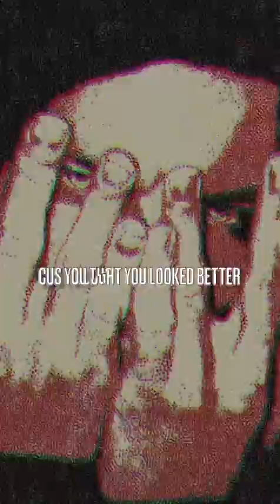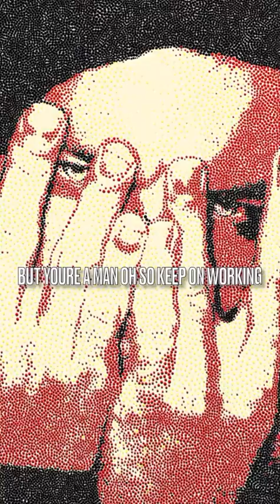Rayvus - "Once" (Official lyric video)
- Official "Once" lyric video by Rayvus

Walk through hell and I burn my feet burning up but I'll keep on climbing
Forging iron through all the heat end result will be worth the fighting
Oh I know man oh you keep on hurting
Oh but you're a man oh so keep on working

Only gotta hurt me once
Forgive ya but I won't forget
I'll make sure you won't again

When you see me at the top will you wish you loved me better
All the photos that you cropped cus you thought you looked better
All the pain they fucking caused put me in a fucking shelter
I wouldn't change at all cus God did it for the better

I think it's ridiculous that you would even talk too me
I be to meticulous dot my eyes and cross my tees
After all the shit you done do you even remember me
But I'm by myself hope you know that I'm finding me

Something bout the way you drag me back baby drag me back baby oh
Always got me thinking maybe oh maybe maybe oh maybe oh
Thinking to myself lately oh lately lately oh lately oh
I know imma get to safety oh safely safety oh safely oh

Finding me I been digging digging deep
Took a lot to take the leap yea I fell in love with the deep blue sea